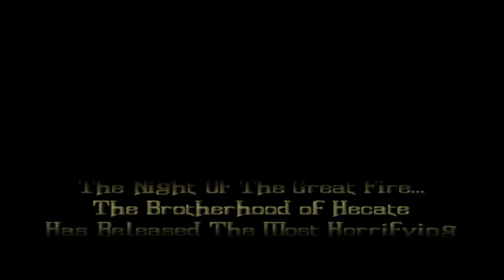N64 Nightmare Creatures 初試玩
這遊戲相當注重攻防,沒有小心行動的話會被敵人虐的很慘,不過熟悉遊戲系統就可享受格鬥遊戲般的攻防與走位了.